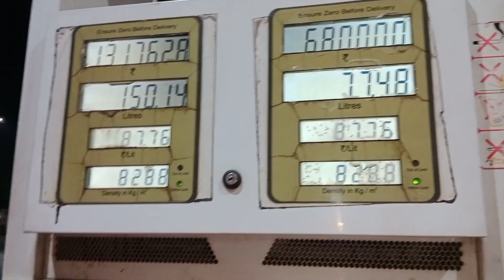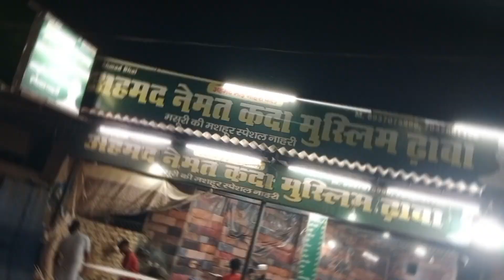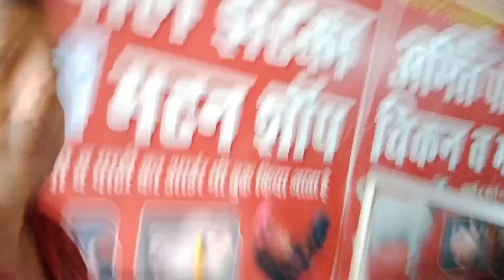सोनीपत टू रुद्रपुर नैनीताल। Uriya ki balty load Hui hai Tata Motors ki उत्तराखंड किच्छा।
सोनीपत टू रुद्रपुर नैनीताल। Uriya ki balty load Hui hai Tata Motors ki उत्तराखंड किच्छा। viralpost viralreelschallenge vloglife vlogs Bhaloo Khan Vlogs Seema Sachin Official D.S. Dabangg Anuj Vlogs R Rajesh Vlogs Rohit Pankaj Vlogs